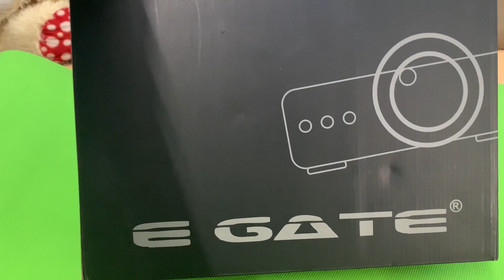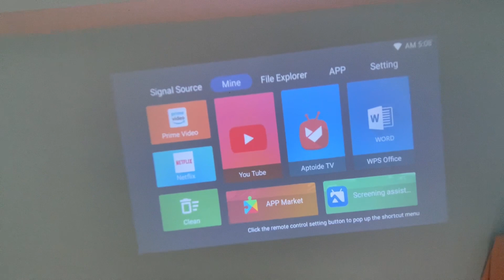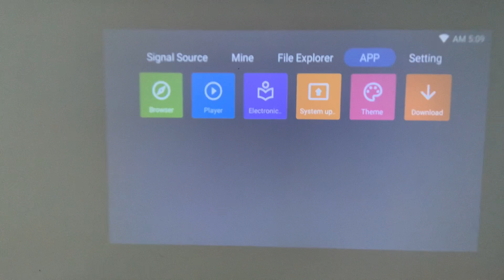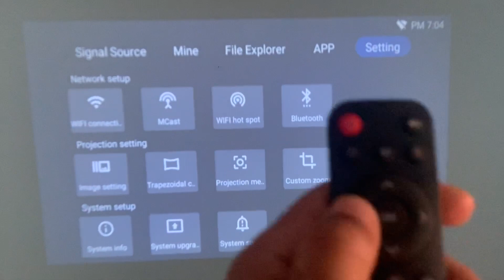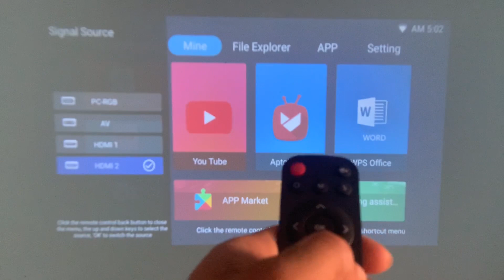Android Led Projector | K9 Real HD Android | Egate K9 with Purchase link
Display : LED, HD Ready (1080p) | (1280 x 720) Native Resolution | 2000 : 1 High Contrast Ratio | 4.57 m (180 inch) Large Screen Display
Lumens: 3000 Lumen | 360 ANSI Lumen | @LED- Life Long Lamp + 30000 Hours Life | 2000 : 1 High Contrast Ratio + 16:9 Aspect Ratio
Connectivity : 2 xHDMI | USB | VGA | AV | SD Card Slot | Audio Out
Sound : In-Built Speaker (Box Speaker) | 5 Watts Output
Smart Features : Android 6.0 / Quad Core / 1 GB / 8GB Rom / Wifi / Bluetooth 4.0 / Wireless Screen Mirroring from Android & iOS devices
Important Features : 4D Digital Keystone ( 40 degree ): Place the projector at any convinient corner of your room & still have the perfect rectangular image. Digital Zoom : With a click of a remote , you can Zoom In & Zoom Out the image